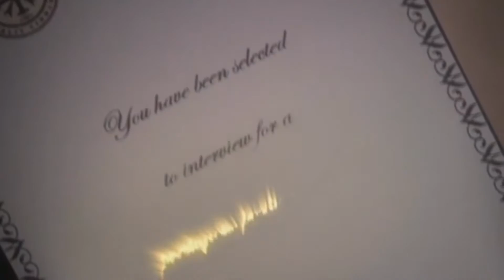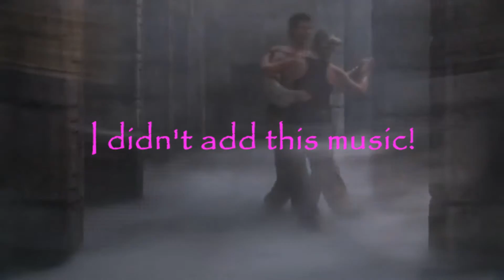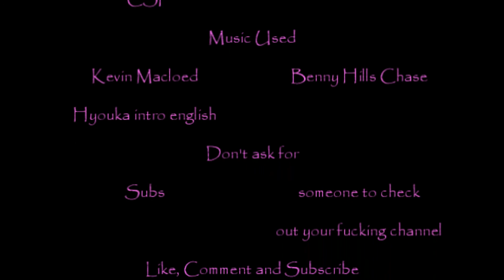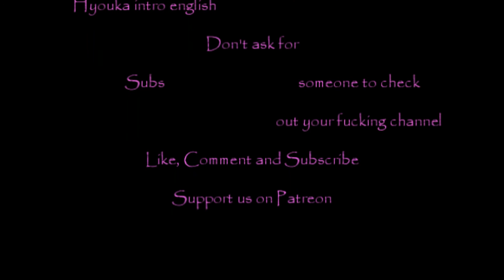Does It Suck? The Librarian Quest for the Spear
Sam takes a look at the start of a good trilogy.

P.S editor fucked up so the end credits will be silent.
Fair Use - Notwithstanding the provisions of sections 106 and 106A, the fair use of a copyrighted work, including such use by reproduction in copies or phonorecords or by any other means specified by that section, for purposes such as criticism, comment, news reporting, teaching (including multiple copies for classroom use), scholarship, or research, is not an infringement of copyright.